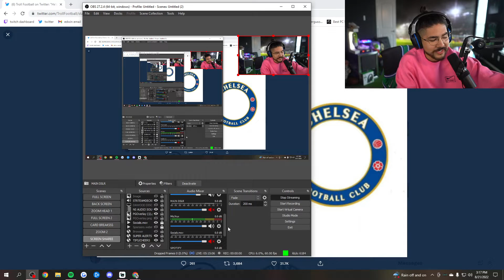Castro1021 ❗️ BREAKS HIS MICRO AND CAN´T STREAM 😲 | clips castro1021